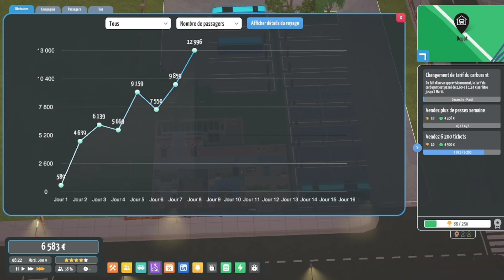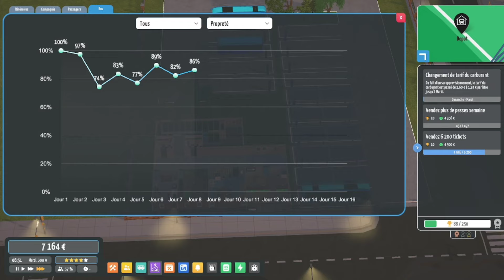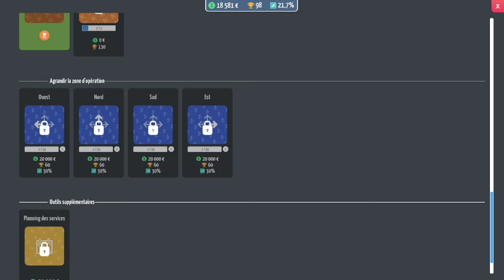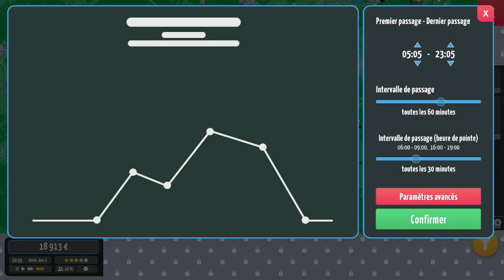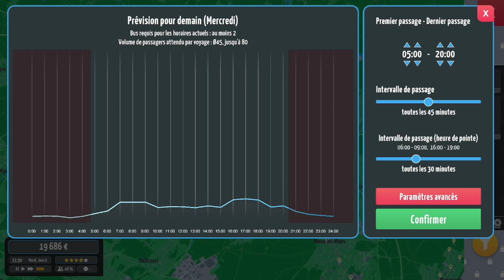City Bus Manager #9 Nouvel abribus photovoltaïque dans mon parc !